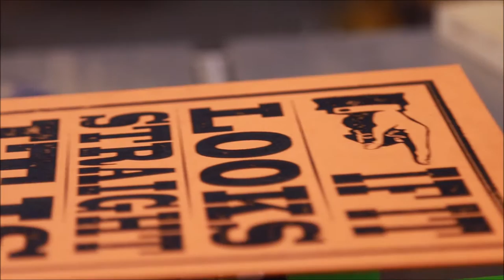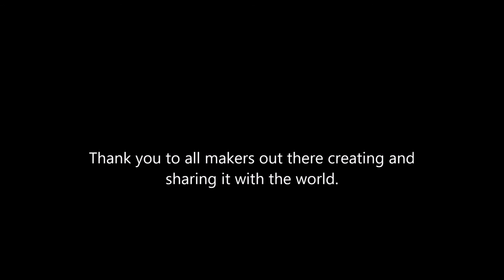DiResta Letterpress Poster Framed by Master of None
This is the first video for my new channel Master Of None. and wanted to frame it in a way both sides are visible, since the back has his signature and all the blade marks. I have been thinking about a cool way to frame it since the day I got this in the mail. And Yesterday it came to me !

Here is the link to playlist with all the Diresta framing videos ,please check them out.